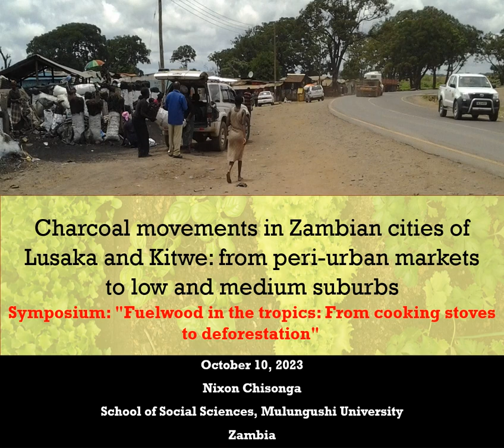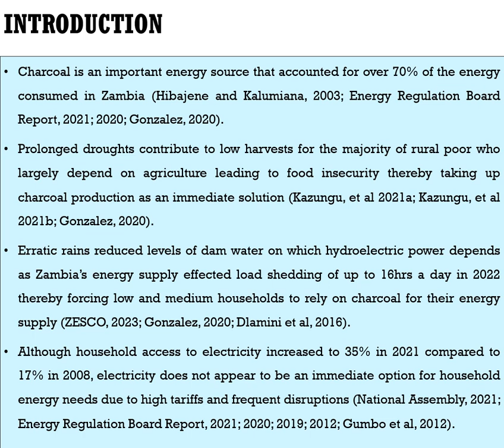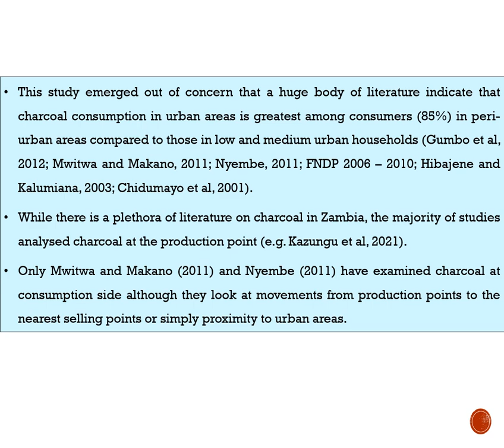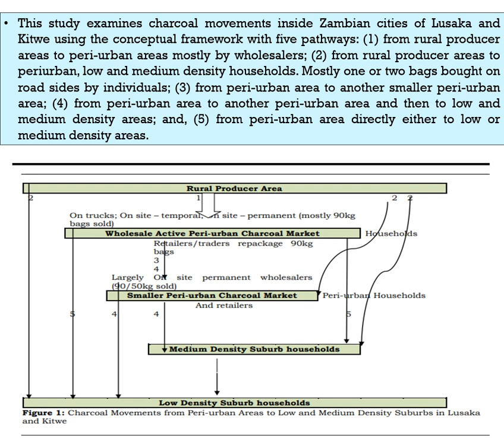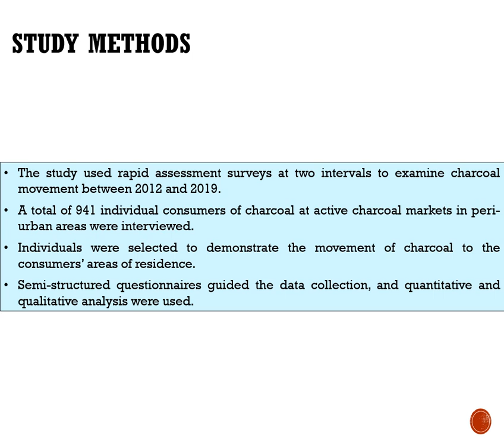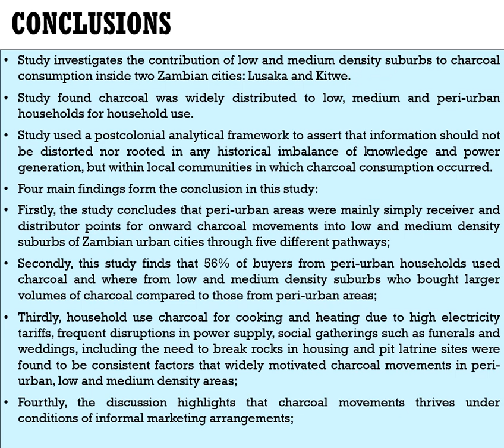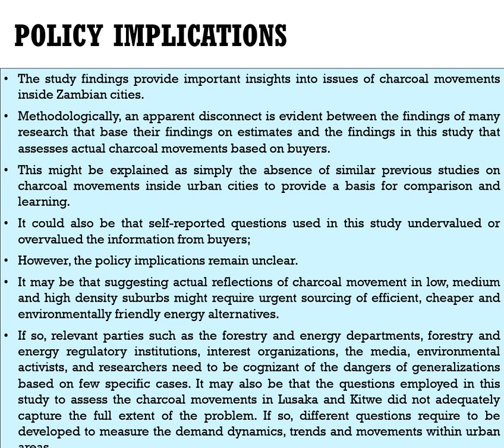B. Charcoal Movements inside Zambian Cities. Nixon Chisonga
Charcoal Movements inside Zambian Cities: From Peri-urban Markets to Low and Medium Density Suburbs. Nixon Chisonga, School of Social Sciences, Mulungushi University, Zambia

This is the first study to investigate the contribution of low and medium density suburbs to charcoal consumption inside two Zambian cities: Lusaka and Kitwe. The study used rapid assessment surveys at two intervals to examine charcoal movement between 2012 and 2019. A total of 941 individual consumers of charcoal at active charcoal markets in peri-urban areas were interviewed. Individuals were selected to demonstrate the movement of charcoal to the consumers’ areas of residence. Semi-structured questionnaires guided the data collection, and quantitative and qualitative analysis were used. We found that charcoal was widely distributed to low, medium and peri-urban households for household use. Peri-urban areas were mainly receiver and distributor points for onward charcoal movement into low and medium density suburbs of Zambian cities. We used a postcolonial analytical framework to assert that information should not be distorted nor rooted in any historical imbalance of knowledge and power generation, but within local communities in which charcoal consumption occurred.

Nixon Chisonga is a Ph.D candidate at the University of Lusaka (Zambia). He holds an M.Phil and Honours Degrees from the University of Cape Town (South Africa) and a BA Degree from the University of Zambia (Zambia). He is a Lecturer of Environmental Issues in the Third World Countries at Mulungushi University. In 2011/12, he designed the Socio-economic component of the Integrated Land Use Assessment project (ILUA) for Zambia and finalised as a Forest Livelihoods and Economic Survey. He has over the years conducted research studies on renewable energy; conservation farming; as well as land tenure and socio-economic dynamics of Game Management Areas of North-western province of Zambia.